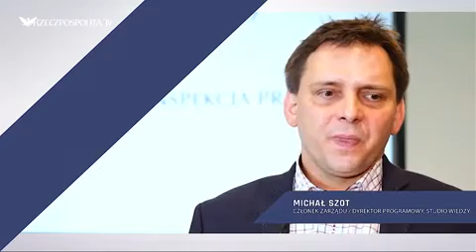Employer branding , czyli budowanie wizerunku na rynku pracy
Debata Rzeczpospolitej w ramach II Forum HR Rzeczpospolitej.

Employer branding, czyli budowanie mocnego wizerunku na rynku pracy, to obecnie jedno z głównych wyzwań firm, nawet tych, które mają silne biznesowe marki.
Jak umiejętnie budować dobry wizerunek firmy jako pracodawcy i jakich pułapek w tym procesie trzeba unikać – zastanawiali się uczestnicy panelu „Employer branding – od działania do komunikacji" zorganizowanego w ramach II Forum HR „Rzeczpospolitej"
Firmę Studio Wiedzy, kóra zajmuje się m.in. doradzaniem klientom jak świadomie budować markę pracodawcy relerezentował Michał Szot - członek Zarządu / Dyrektor Programowy.